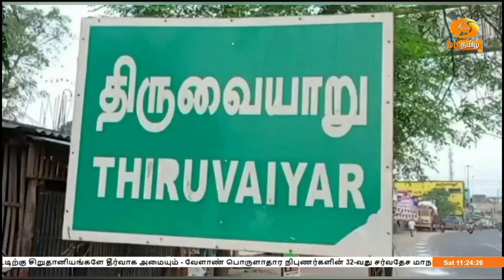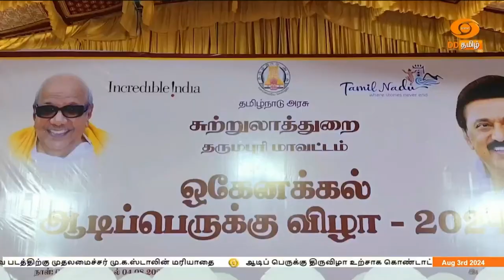ஆடிப்பெருக்கு விழா கோலாகல கொண்டாட்டம்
தமிழர்களின் பாரம்பரியமான ஆடிப்பெருக்கு திருவிழா இன்று வழக்கமான உற்சாகத்துடன் கொண்டாடப்பட்டு வருகிறது. வேளாண்மைக்குத் தேவையான நீரை வழங்கும் காவிரித்தாயை வணங்கி நன்றி செலுத்தும் விதமாக இந்த விழா கொண்டாடப்படுகிறது.

இது குறித்த ஒரு செய்தித் தொகுப்பு...